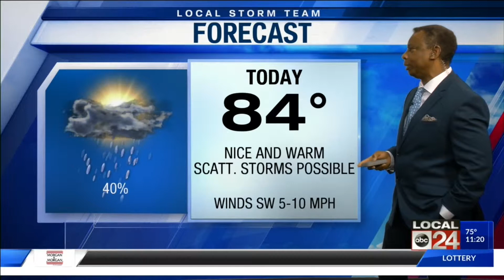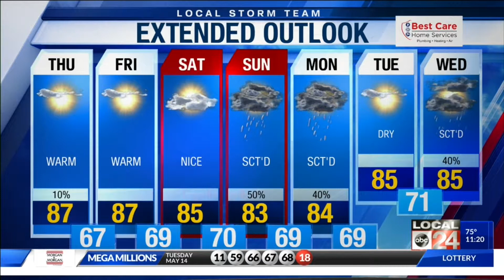Weather possible storms Midday